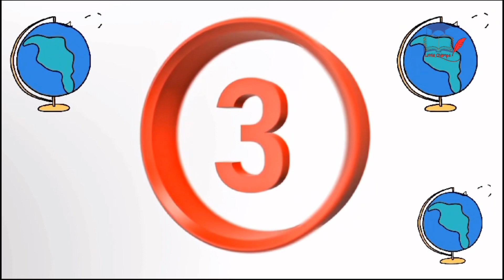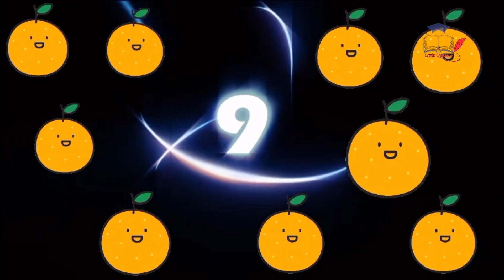kindergarten Nursery Rhymes Numbers Song 1 to 20 For Kids ! LITTLE CHAMPS"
My channel brings the highest quailty videos based on pre- school education for kids.
This channel has good online education platform for little learners.
Our channel brings the new videos everyweek.
Our videos are based on learning aspects such as
ABC song, Animal Sound, Birds, Fruits, Colors, Shapes, Days of week, Daily Routine, Counting Numbers, Cartoon Stories Ext.